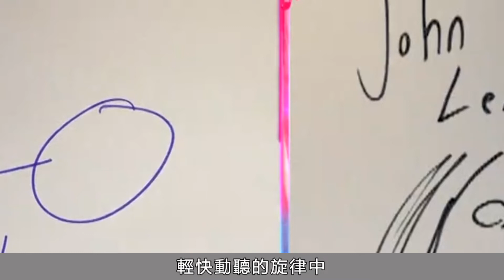《我們的歌4》A組第二次PK，首輪平票全晉級，蕭敬騰國風炸場#我们的歌4#蕭敬騰#陳慧嫻